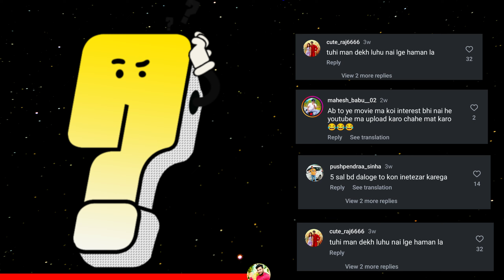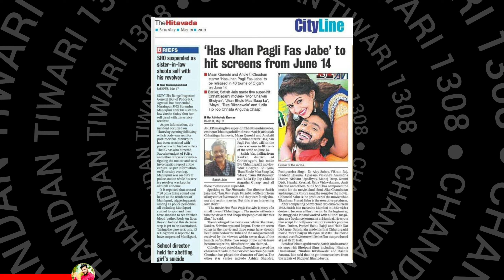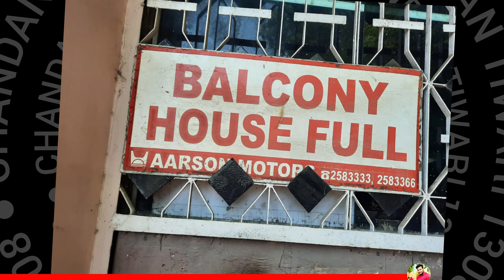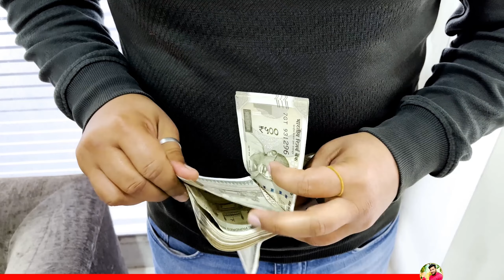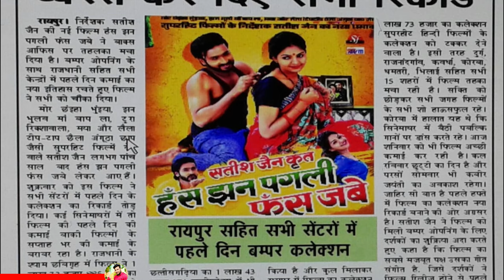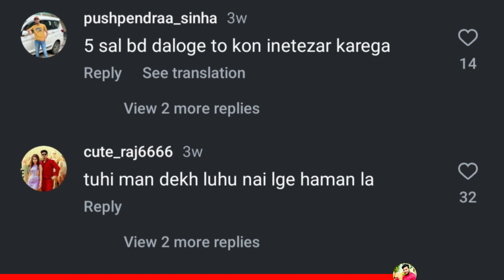Has Jhan Pagli Fas Jabe Full Movie || Unknown Fact || CG MOVIE | Has Jhan Pagli Fas Jabe 2 | Trailer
दोस्तों 2019 में रिलीज हुई छत्तीसगढ़ की सबसे बड़ी सुपर डुपर हिट फिल्म हंस झन पगली फंस जबे के बारे में 10 अनसुनी सच्ची बातें इस वीडियो में हम जानेंगे और साथ ही हम हंस झन पगली फंस जबे 2 के बारे में भी कुछ महत्वपूर्ण जानकारी इस वीडियो में आपको मिलने वाला है तो वीडियो को पूरा जरूर देखें और वीडियो पसंद आए तो लाइक जरुर करें और चैनल को सब्सक्राइब करना ना भूले...🙏🏻🙏🏻

TIME
00:00 INTRO
01:05 Fact 1
01:33 Fact 2
01:55 Fact 3
02:28 Fact 4
03:18 Fact 5
03:54 Fact 6
04:26 Fact 7
04:43 Fact 8
05:10 Fact 9
06:07 Fact 10
06:35 HJPFJ PART 2
07:04 Very Important

दोस्तों हमारे इस वीडियो को पूरा देखेने के लिए आपका बहुत बहुत धन्यवाद आशा है आपने याद से वीडियो को Like, Comment, Share किया होगा दोस्तों छत्तीसगढ़ी फिल्मी जगत और छत्तीसगढ़ से जुड़ी नयी नयी जानकारी, Intresting सही और सटीक जानकारी के लिए हमारे चैनल को SUBSCRIBE  कर ले और बेल आइकॉन ऑन ( ALL ) जरूर कर लें ताकि हमारी वीडियो सबसे पहले आप तक पहुंच सके...🙏